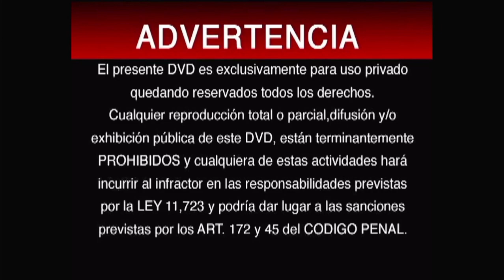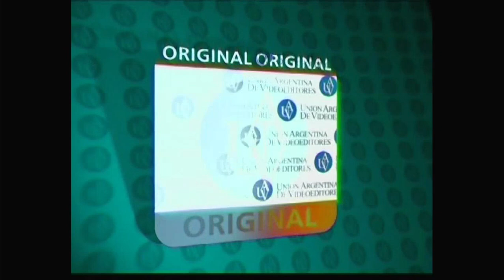Inicio DVD La Verdadera Historia de Caperucita Roja 2007 (Argentina)